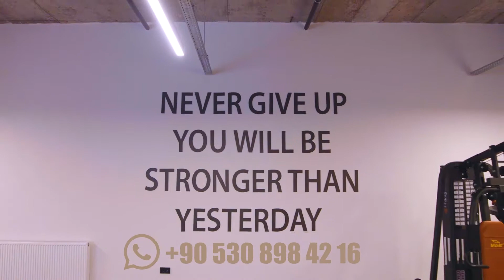introducing the biggest apartments in Istanbul - Zekeriyakoy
💎Be prepared for a privileged life in Sariyer! This project offers its residents a marvelous sunset and a relaxing environment every day. The project consists of :
⚡️3 blocks with 3 floors and 21 apartments in total.
⚡️With its 2+1, 3+1, 5+1 apartment types with garden and duplex penthouse options
🔥you will reach your dream house!

⭐️This project has various facilities which will help ease the stress of the day as well as enjoying the living spaces. Some of them are as below;

⚡️A terrace in which you can sunbathe
⚡️Garage special for every apartment
⚡️Private gardens
⚡️Sports Facilities
⚡️A peaceful environment in a wide green landscape is waiting for you and your loved ones…

💎Apart from the facilities, the design of the apartments will take investors’ attention too. In relation to the position of the houses, every house owner will enjoy the beautiful sunset from their houses. Furthermore, with the natural light and air, life standards will be higher.

⭐️This project already took its place among luxury Istanbul apartments with advantageous location. Being close to the third bridge and also the new airport makes the project special since it gives investment value. The Sariyer tunnel is close and that means connection to Buyukdere street, which is one of the most important centers of business. Moreover, you can also find schools, universities and hospitals around.